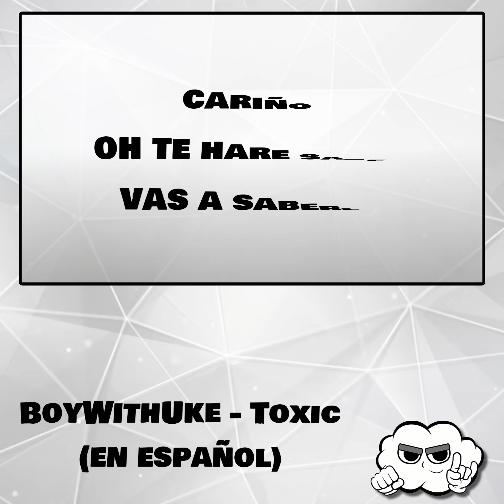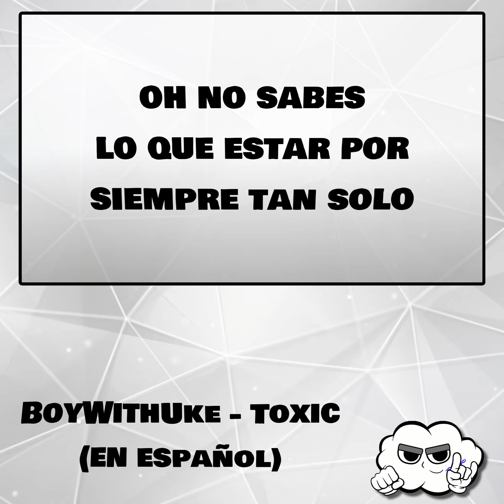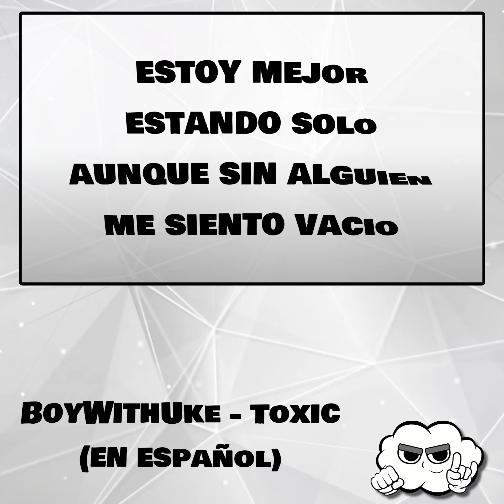BoyWithUke - Toxic (Cover Español)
Letra adaptada por MILDFRE